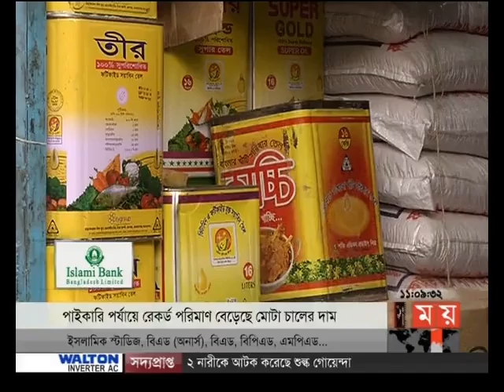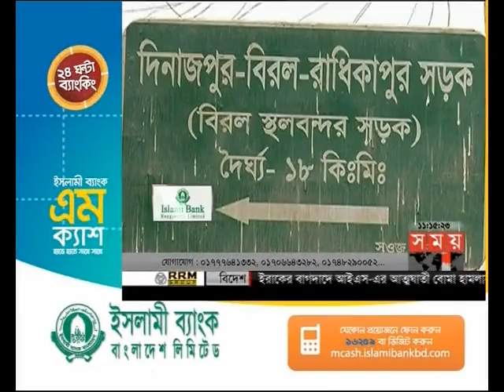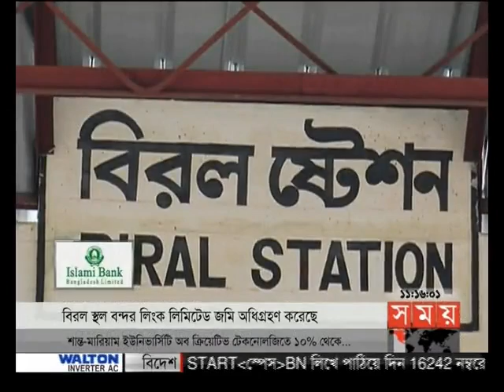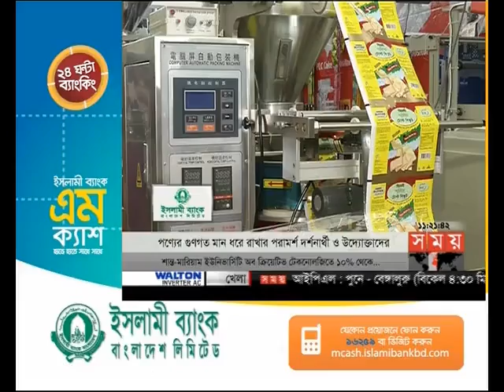এ সময়ের বাণিজ্য (সকাল ১১টা)